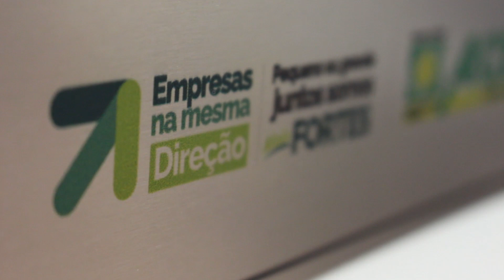Parceria Active Corp e ACE-Guarulhos garante benefício para utilização do APP TudoEntregue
A Associação Empresarial e Comercial de Guarulhos (ACE-Guarulhos) fechou uma parceria com a Active Corp, empresa referência em soluções de tecnologia para logística.

O objetivo do acordo é oferecer aos associados um teste gratuito e descontos especiais no uso do site e do aplicativo TudoEntregue uma das soluções disponibilizadas pela ActiveCorp.

✅ Se você ainda não utiliza o TudoEntregue para facilitar o seu dia a dia, solicite um teste grátis

💻 Quem somos? 🚛

A Active Corp é uma empresa que desenvolve softwares para simplificar a logística e o transporte. Saiba mais